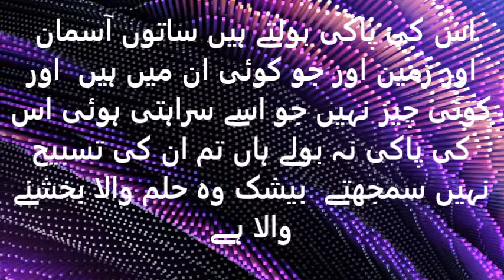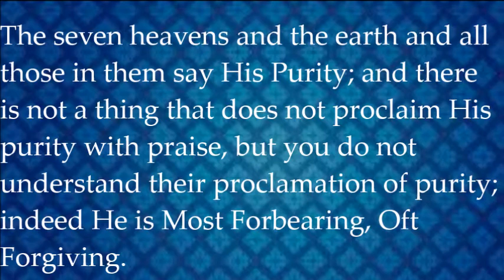Suratul Asra Ayat 44 - Qari Muhammed Abdul Mannan, Khateeb Masjid Hibatul Jabbar, Hyderabad, India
Suratul Asra Ayat 44 with Urdu and English Translation - Qari Muhammed Abdul Mannan, Khateeb Masjid Hibatul Jabbar, Hyderabad, India